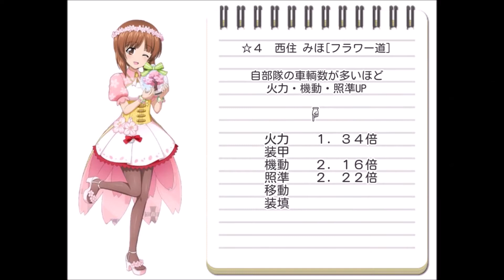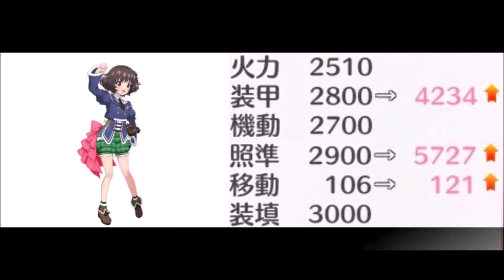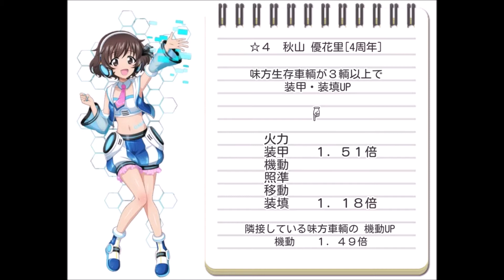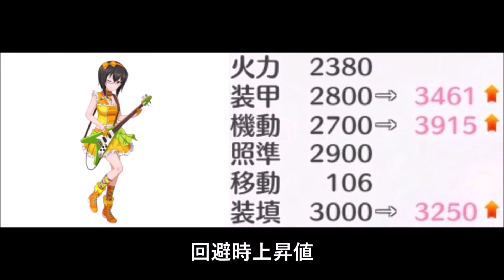ガルパン戦車道大作戦 マイ常時発動キャラ☆４ 能力発揮時倍率まとめ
今更ながらナオミ腕試し用に☆４常時発動キャラ１２名育てました
ついでに装填大持ち、隊長・フラッグバフ持ち
虹ボコ足らずでスキル開放できないけどピックアップ
これにあと予測回避と情報錯乱持ちくらいで勝てるか今度やろう
02:25から検証画像です。

順番
西住みほ[フラワー道]
武部沙織[3周年]
五十鈴華[3周年]
秋山優花里[3周年]
秋山優花里[4周年]
冷泉麻子[2周年]
冷泉麻子[3周年]
河嶋桃[ガールズバンド]
佐々木あけび[ハロウィン2018]
アリサ[2周年]LV50解放
ノンナ[4周年]
逸見エリカ[ガールズバンド]

おまけ　装填大持ち 02:00~
                隊長・フラッグバフ 02:11~